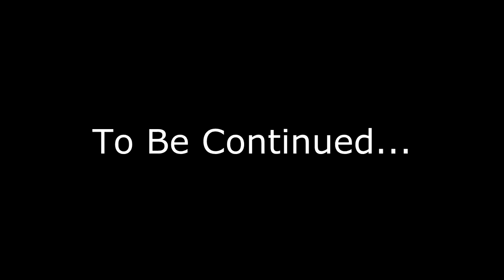Canada Day Training Montage - Kickboxer / Bloodsport JCVD style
Justin gets Adam back into drinking shape just in time for Canada Day